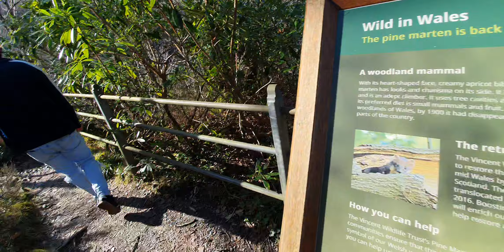Devil's Bridge Falls, Pontarfynach